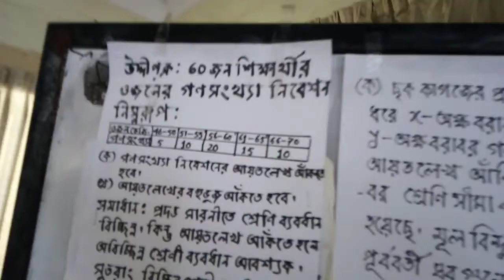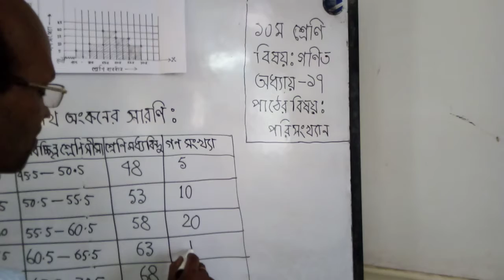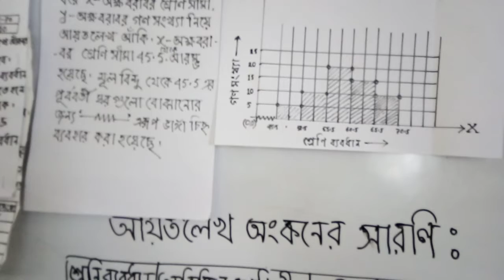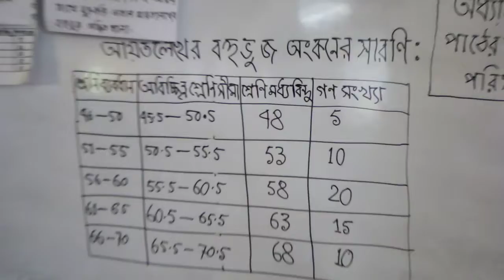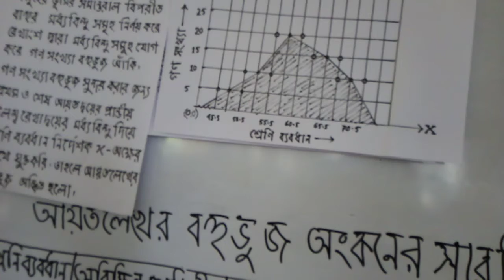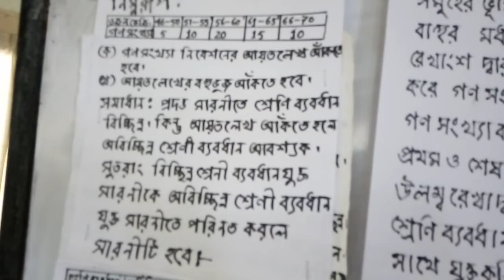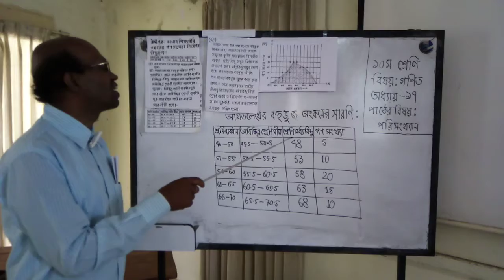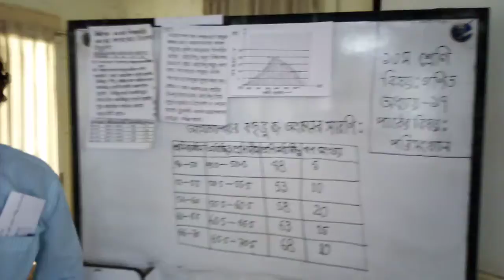১০ম শ্রেণি সাঃগনিত , অধ্যায় ১৭ পরিসংখ্যান পার্ট ১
১০ম শ্রেণি  সাঃগনিত , অধ্যায় ১৭ পরিসংখ্যান  পার্ট  ১